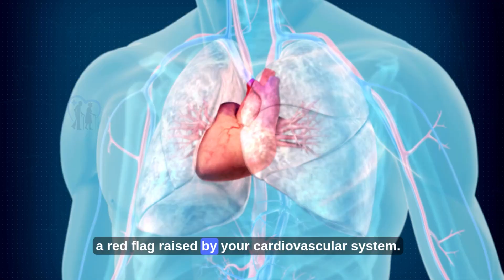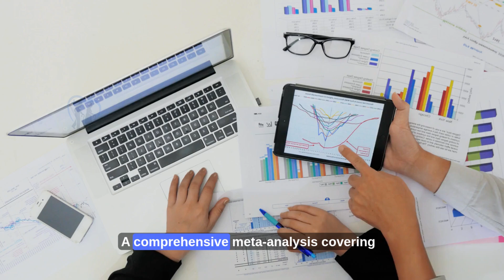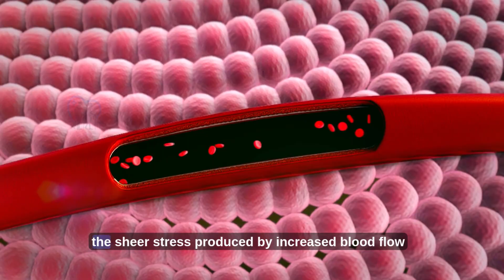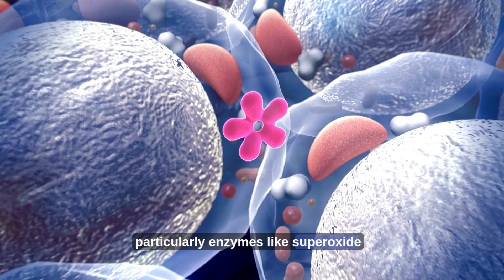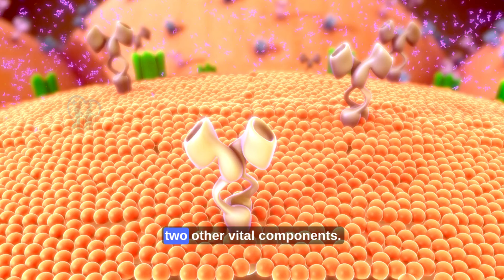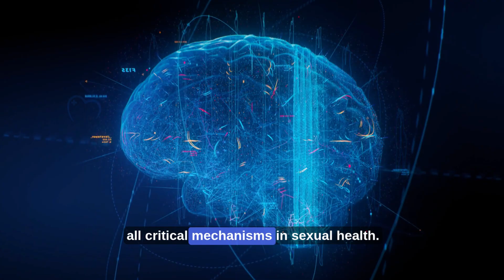Urologist: The #1 Exercise to Reverse Erectile Dysfunction Naturally (Backed by Science)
Are you struggling with erectile dysfunction, performance anxiety, or low libido? You’ve likely been told to lift weights or take expensive pills—but current science points to a different answer... and it's hiding in plain sight.

In this video, I reveal the most powerful, natural exercise to cure erectile dysfunction, and it's not what most fitness influencers are telling you. You’ll learn:

👉 How aerobic training boosts nitric oxide, the key molecule behind strong, long-lasting erections.
👉 Why cardio improves blood flow, vascular health, and testosterone better than weightlifting when it comes to ED.
👉 Clinical studies showing how just 30 minutes of the right exercise can enhance sexual performance, hormonal balance, and arterial health.
👉 How to integrate simple, science-backed workouts that protect your erections for decades.
👉 The connection between visceral fat, inflammation, and poor erection quality—and how cardio reverses it.

💡 Whether you're battling moderate ED or simply want to optimize your performance naturally, this video is packed with research-based insights that you won’t hear from most doctors.